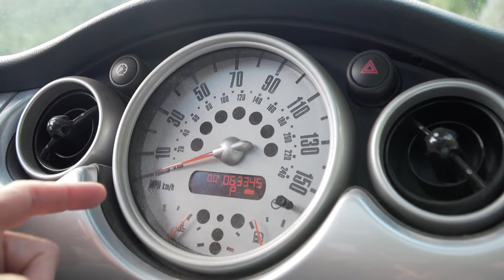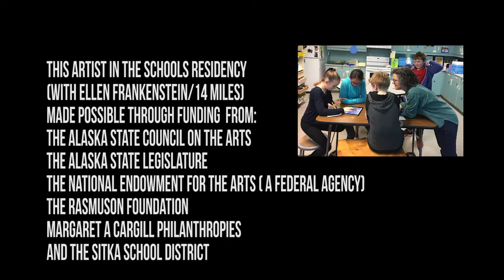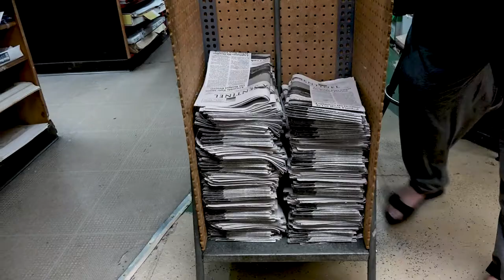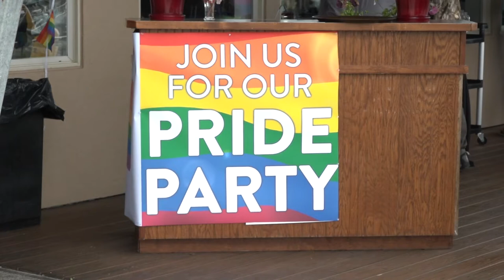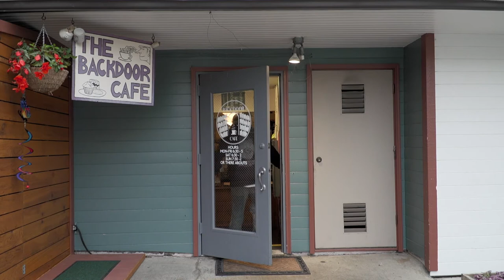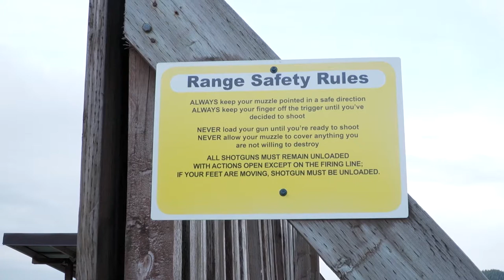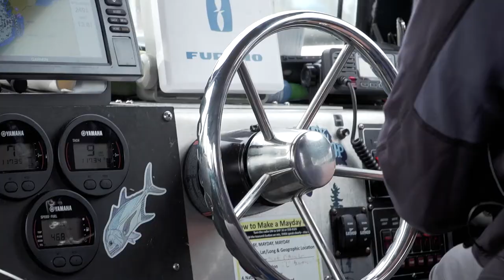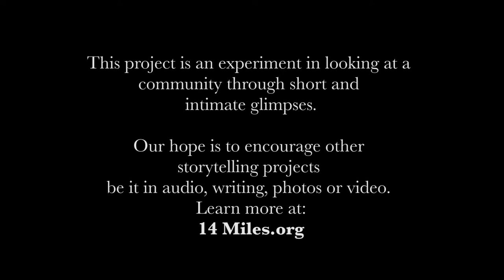14 Miles Showcase | Sitka, Alaska | November 2019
Earlier this month, 14 Miles hosted a screening in a local movie theater. Here's the compilation we showed, including ten of the thirty-seven episodes produced between September 2017 and November 2019.

14 Miles is a series of documentary shorts set in Sitka, Alaska. Serious, wry, curious: we’re digging and uncovering what just might get passed by, even on an island town with only 14 miles of road from one end to the other.